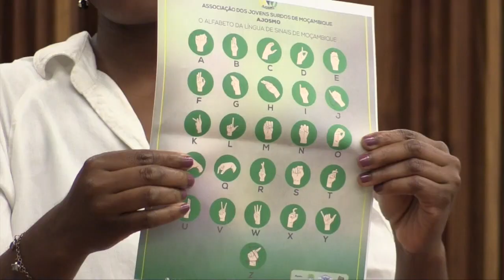APELO A INCLUSÃO SOCIAL MARCA A CELEBRAÇÃO DA SEMANA MUNDIAL DO SURDO